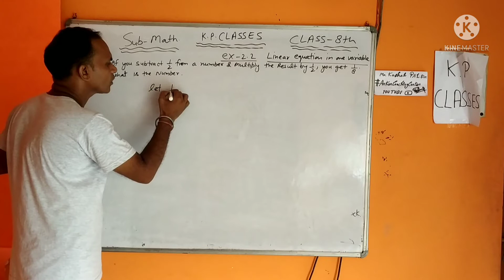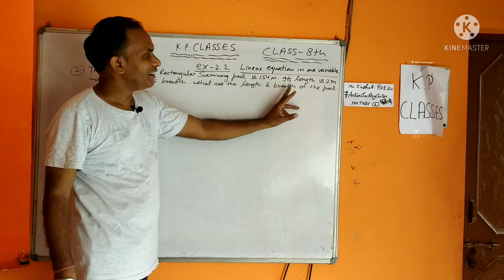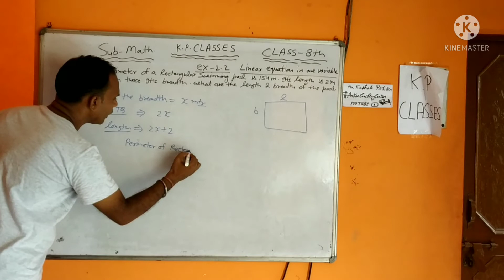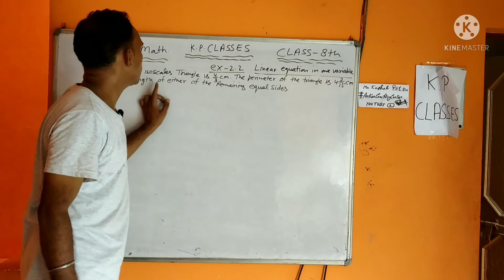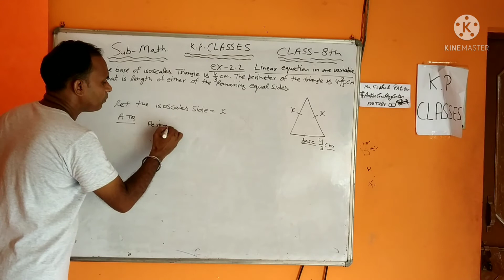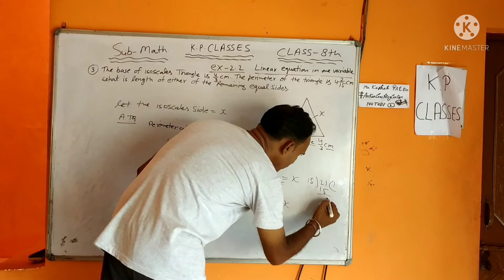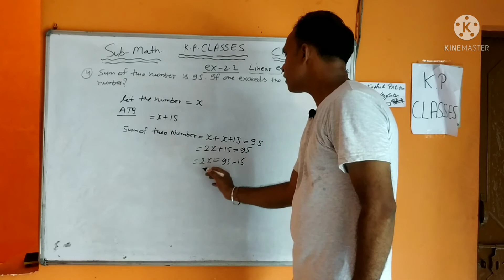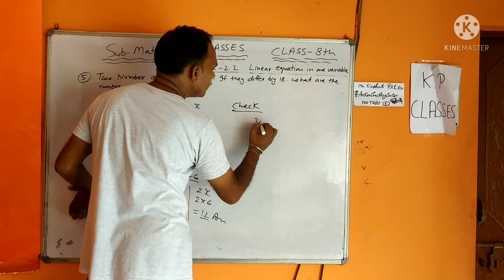class 8/ chepter 2.2 /questions no. 1,2,3,4,5